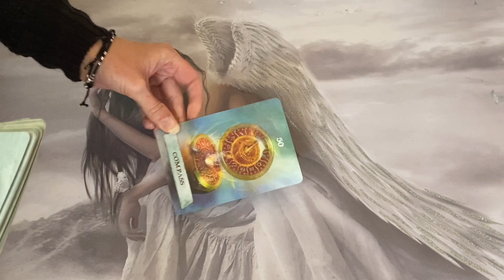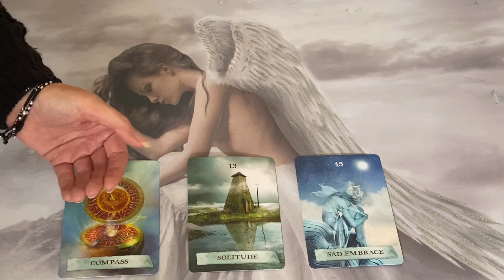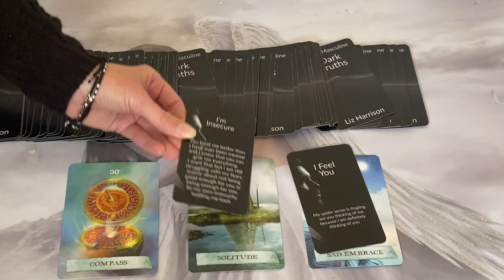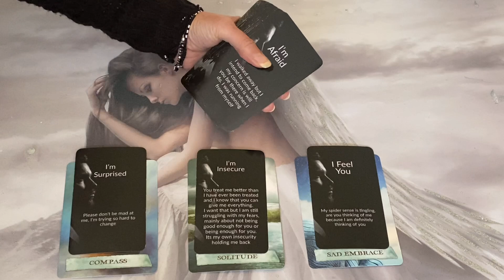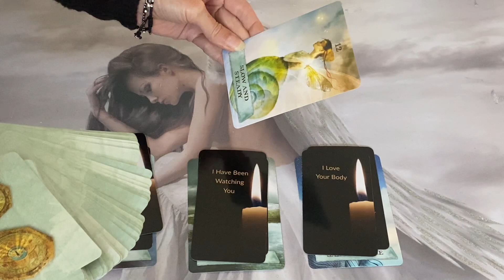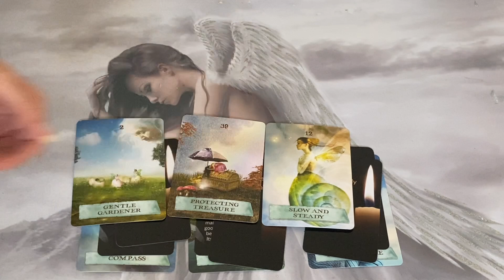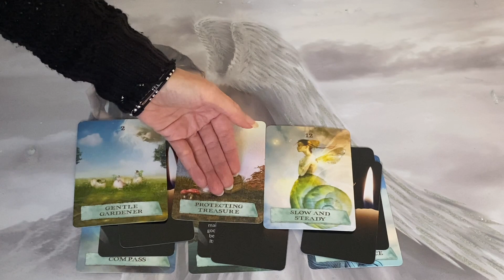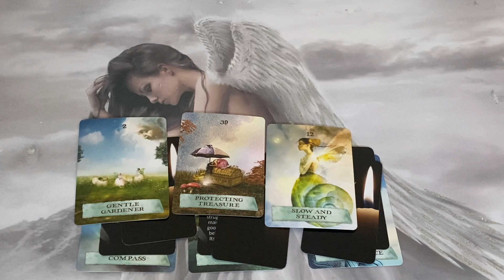TRUSTING the Inner Compass 🧭 ❤️ and the DESIRE IS ALL TOO MUCH!!!🥵 🔥Twin Flame Reading🔥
I am Offering a Special Deal on my Phone Sessions ☎️ 📞  for the Next Three Months (October, November and December).
Offer Includes 3 Sessions in a Month for £500 instead of £600 (£100 OFF)
Each Session Includes 2hrs of Speaking with Me and Me Giving You the Whole of Me. 💚

45 Minute Reading

60 Minute Reading

💸PRICES:
45 MINUTES - £52 / $68.98
60 MINUTES- £70 / $92.86